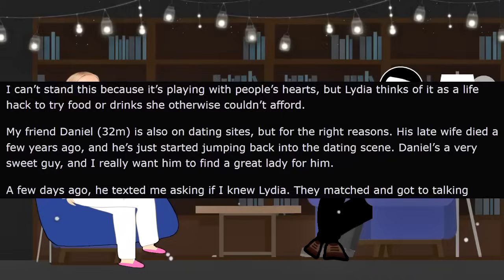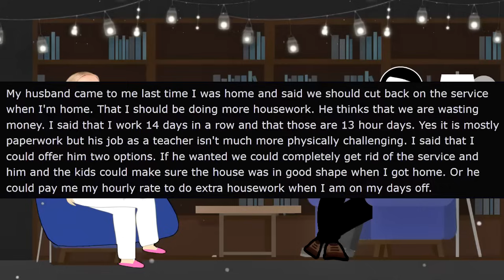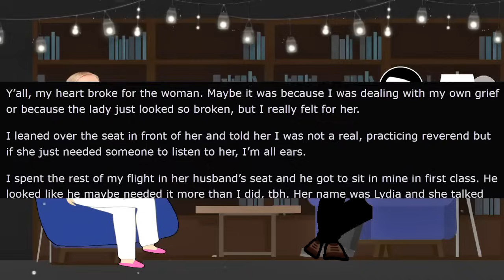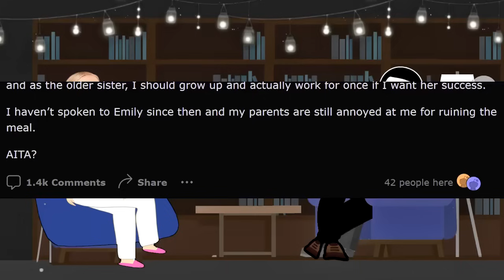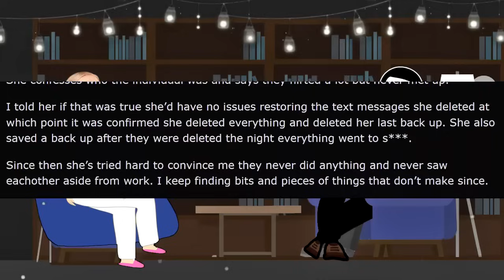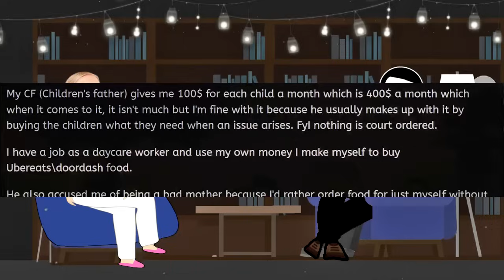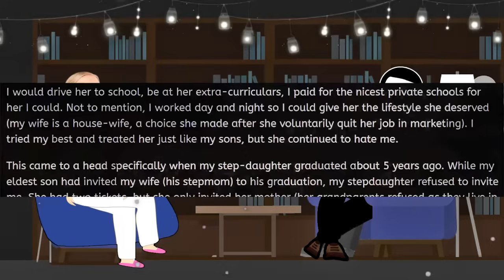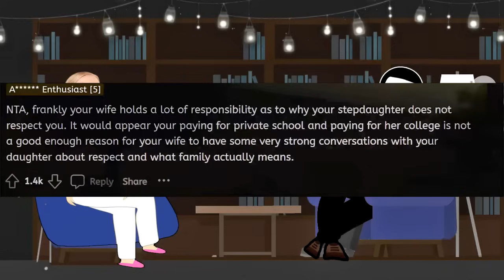Karen Uses Men for Free Food! - Reddit Stories Podcast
In today's rslash entitledpeople stories with @MrRedderYT Karen Uses Men for Free Food!